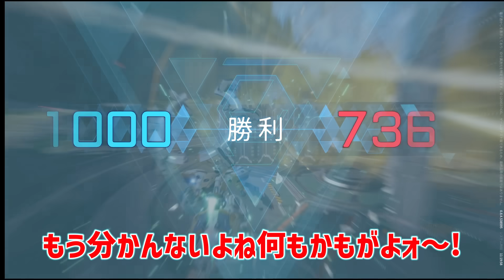【東京ゲームショウ2024】TGSでも平常運転すぎる長田小隊withオンドレヤスチーム【Mecha BREAK】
いつもコメントありがとうございます。励みになっております。
でも長田以外への誹謗中傷コメは…やめようね！

twitterで動画投稿や配信開始をお知らせします